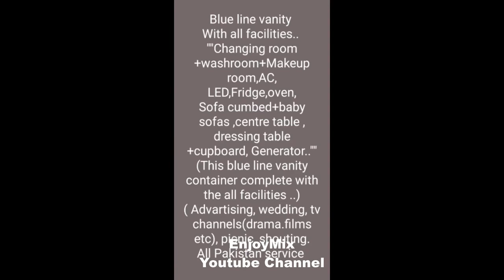World's Most Expensive Vanity Van